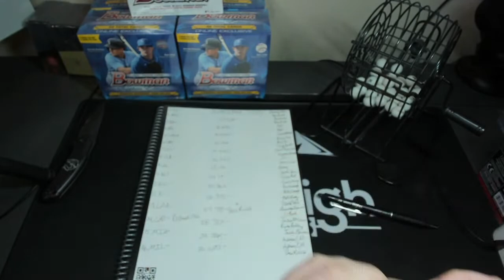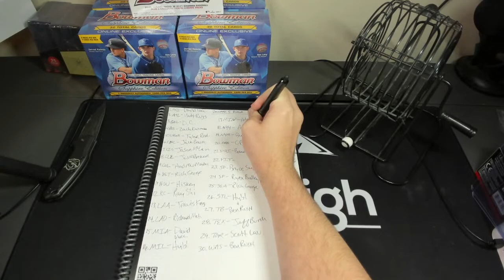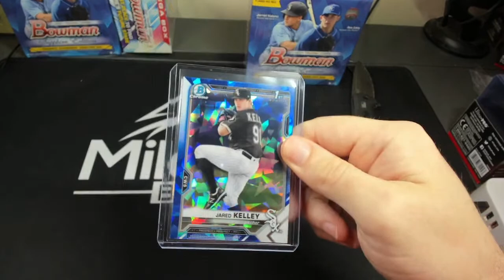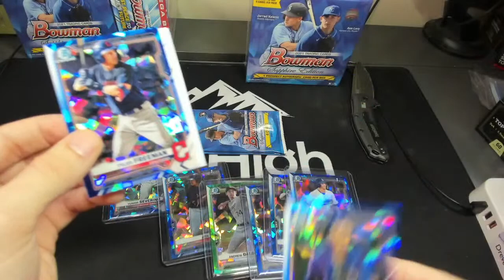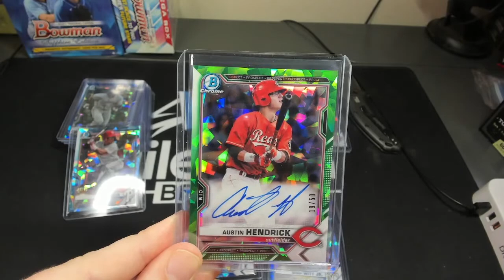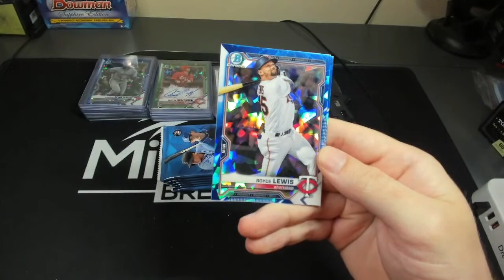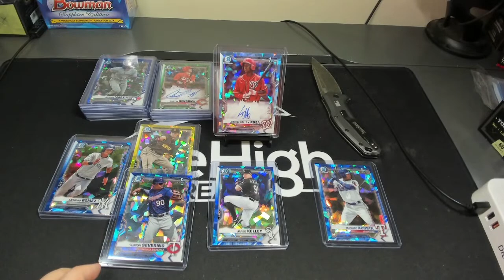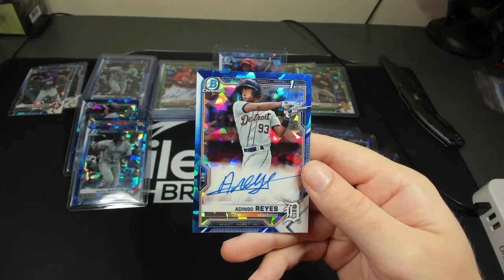Bowman 5 Boxer 7-12-21